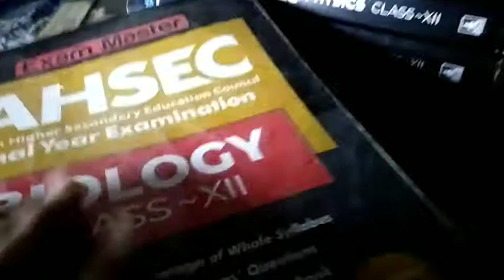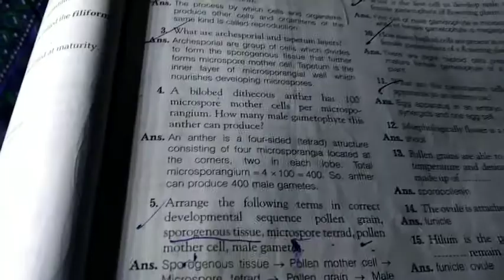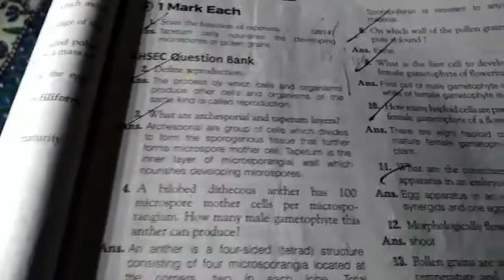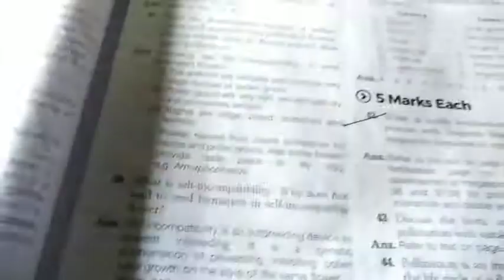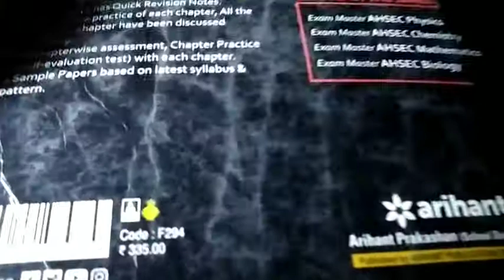useful book for class 12 science student Exam master Chemistry and Maths ni nagwuba comment kalam